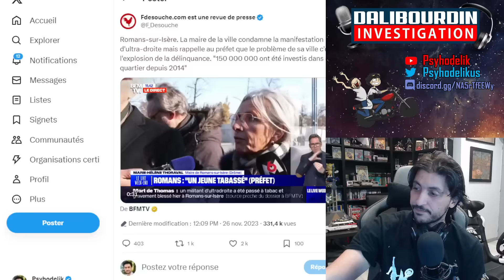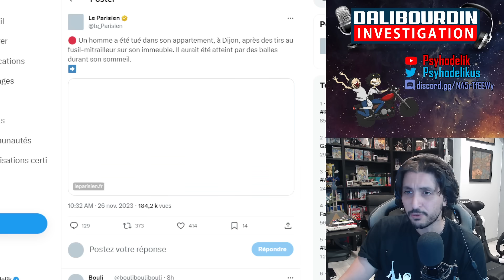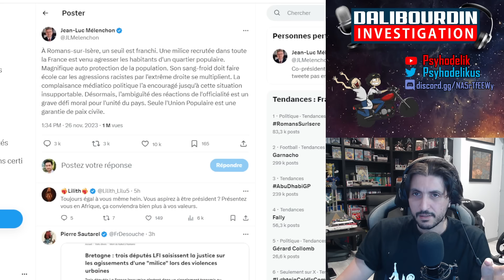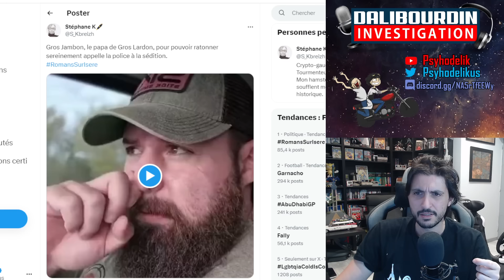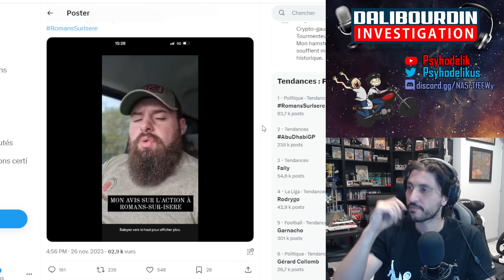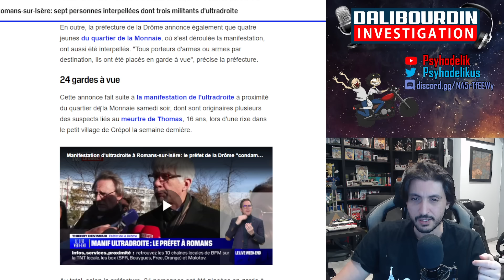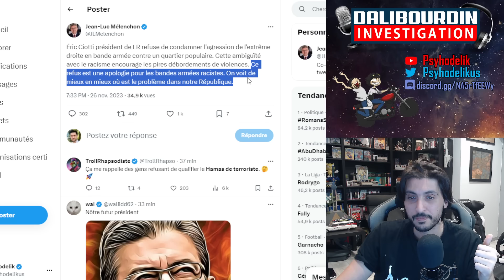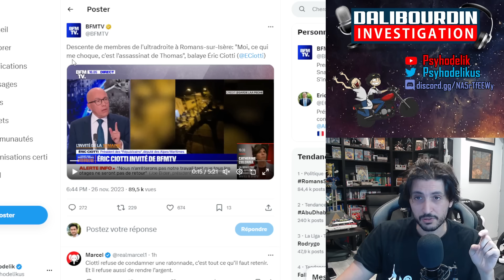CREPOL - MELENCHON, GROS LARDON & 150 MILLIONS € DE DÉPENSÉS DANS LE QUARTIER POUR RIEN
- La mairesse explique que 150 millions d'euros ont été dépensés dans le quartier de la Monnaie à Romans-sur-Isère et déplore l'ensauvagement malgré les investissements.
-Jean-Luc Mélenchon félicite le quartier de la Monnaie pour 'sa magnifique auto-protection de la population'.
- Fabien explique que c'est la faute de l'extrême droite...
- Bench en a gros sur la patate.
- Gros Lardon parle.
- Pascal Praud a raison.
- Le téléphone d'un des manifestants.
- Mélenchon vs Ciotti.